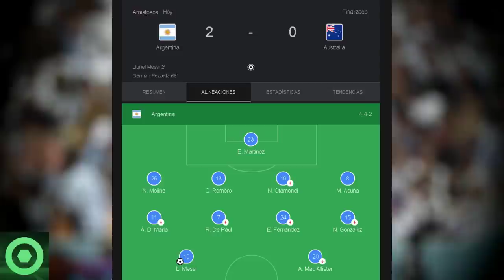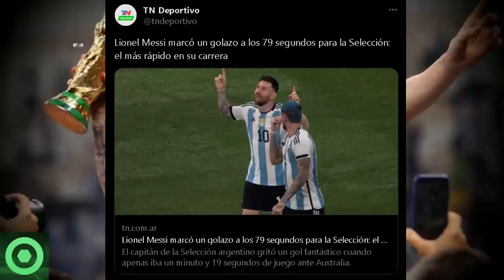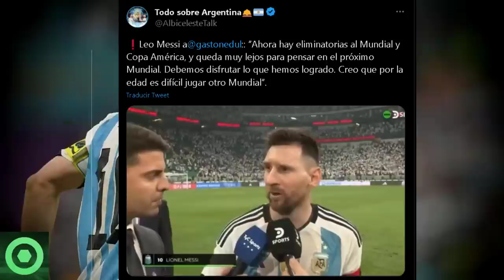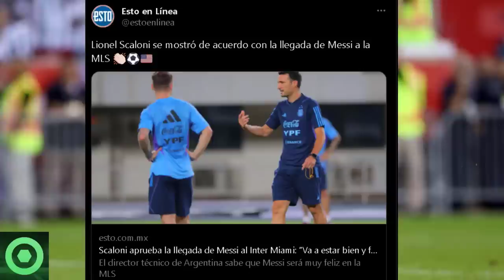🚨 ¡Demoledor! 🌪️ LEO MESSI Deja A Todos Con La Boca Abierta Con Un Nuevo Registro 🇦🇷